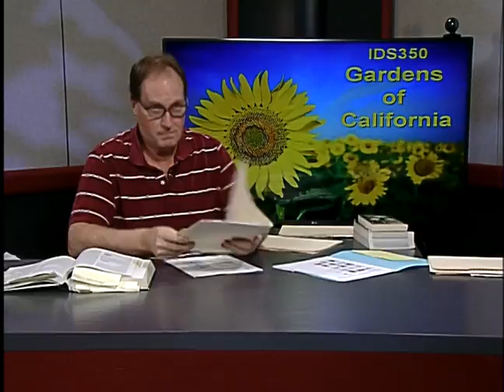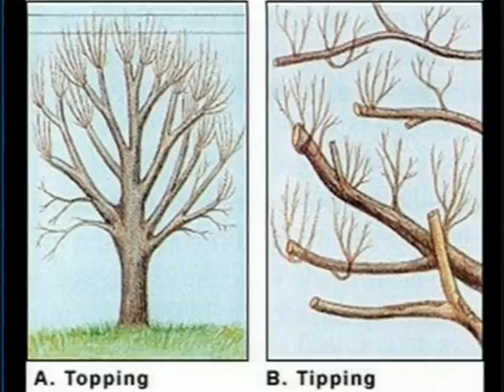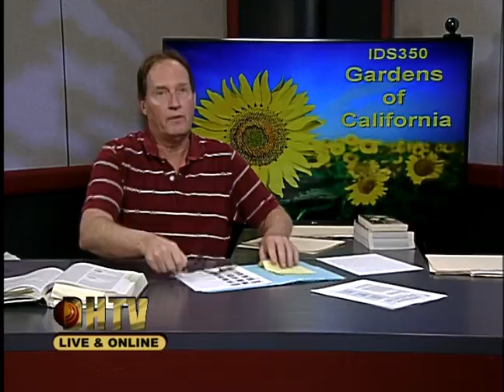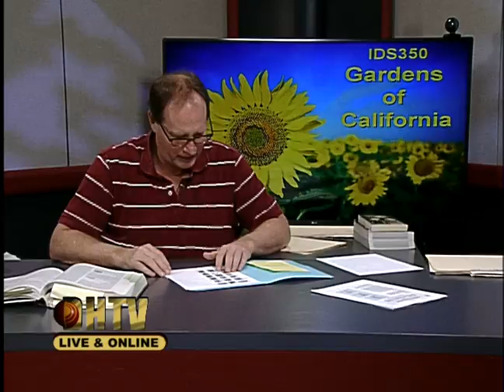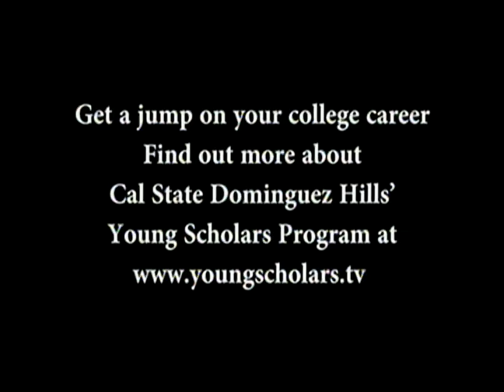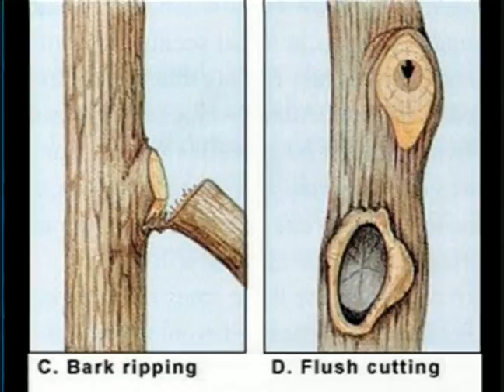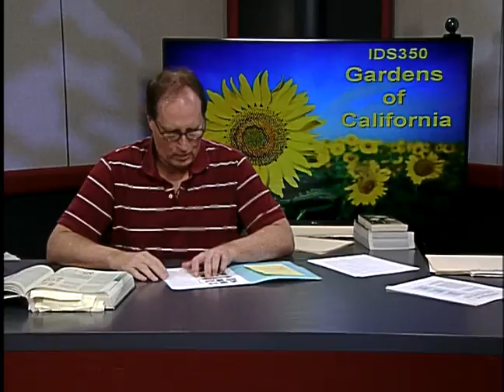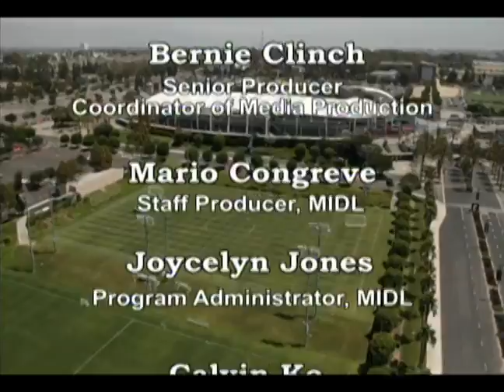ID350 Gardens of California #14 Fall 2016